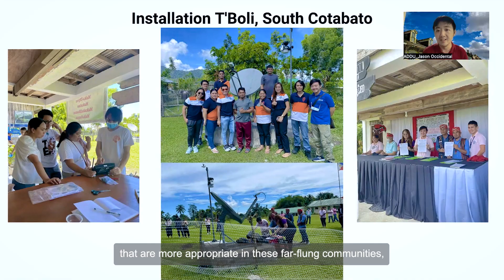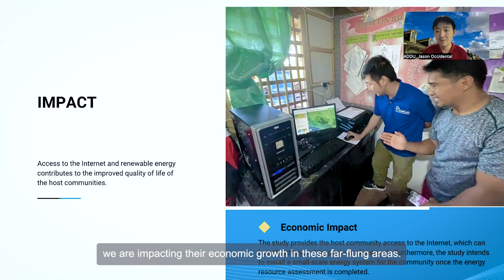04 Jason Occidental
For 2023, the EU-ASEAN Youth Sustainable Project Competition is back to invite ASEAN Youth to nominate projects that fit into the Global Gateway and the European Green Deal framework. The EU Global Gateway stands for sustainable and trusted connections that work for the people and the planet. It is designed as a tool to help tackle the most pressing global challenges, from mitigating the impacts of climate change to improving health systems and boosting competitiveness and security of global supply chains. Participants could also nominate projects that are in line with the European Green Deal. The European Green Deal is the EU’s commitment to overcome the challenges of climate change and environmental degradation by ensuring no net emissions of greenhouse gases by 2050, decoupling economic growth from resource use and ensuring a just green transition with no person and no place left behind.

ASEAN youth (age 18-30 years old) could nominate any of their ongoing projects that fit into one of the following topics:
Global Gateway Priorities: Digital sector, climate and energy, health, education, and research.
The European Green Deal: supporting efficient use of resources by moving to a clean, circular economy and stop climate change, revert biodiversity loss and cut pollution.

The EU Delegation to ASEAN launched the Competition in collaboration with the ASEAN Secretariat and the submissions were selected based on its relevance to the topics, the greatest potential impact and benefit of the ongoing projects for their neighbourhood and community. Ten shortlisted projects received mentorship from qualified mentors to further sharpen their proposals and work plans and ensure the viability of their project implementation, maximising their impacts and the sustainability of the proposed projects.